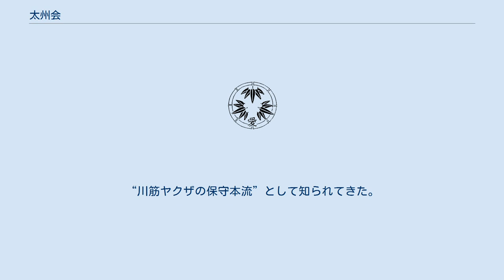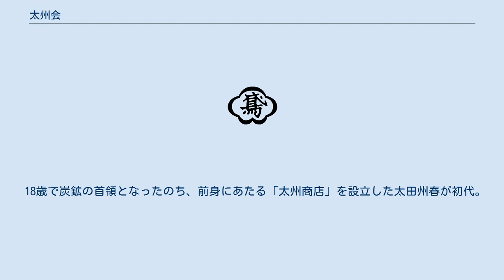太州会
太州会（たいしゅうかい）は、福岡県田川市に本部を置く指定暴力団。
2020年末の時点での勢力は約130人(構成員:約80人、準構成員等:約50人)。
福岡県内を専らの活動地としている。
“川筋ヤクザの保守本流”として知られてきた。
 田川市内の炭鉱労働者であった太田州春が1954年（昭和29年）頃に不良集団を集めて「太田グループ」という愚連隊を結成。
この太田グループがやがて“太田組”と改称し、急速に勢力を伸ばした末に、1973年（昭和48年）をもって“太州会”へと改称、1991年（平成3年）に田中義人が二代目を襲名した。
1993年（平成5年）に暴力団対策法に基づく指定暴力団となった。
 本部所在地は福岡県田川市大字弓削田1314-1。
北九州市の工藤会、久留米市の道仁会、福岡市の福博会、大牟田市の浪川会と並ぶ、福岡県内に本部を置く指定暴力団5団体のうちの一つである。
工藤会、道仁会、熊本會とともに四社会という親睦団体を結成している。
 18歳で炭鉱の首領となったのち、前身にあたる「太州商店」を設立した太田州春が初代。
太州会を率いて地元他組織を相手に抗争を展開し、不可能視されていた筑豊地方一帯の覇権を実現。
以降、田中義人の二代目〜大馬雷太郎の三代目〜日高博の四代目〜と代を経てきた。